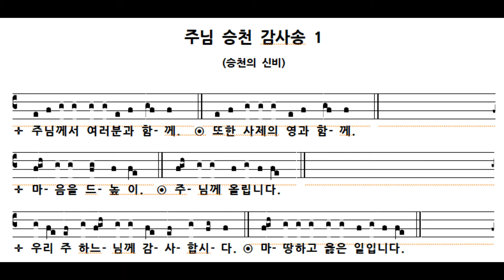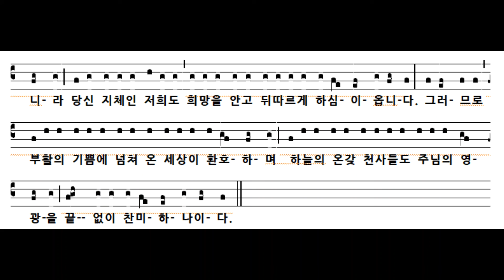임석수 신부(Fr. Lim Seoksu Paulus) - 주님 승천 감사송 1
그레고리오성가 원곡 : "Ordo Missae in Cantu" ,Solesmis 1995 판, pp56-58
우리말 가사 : 로마미사경본 전례문 572p